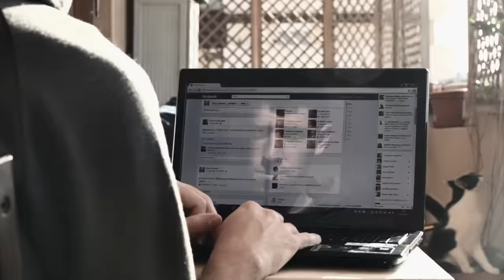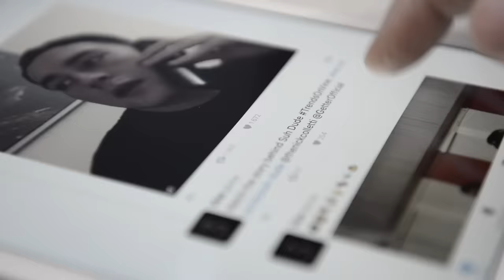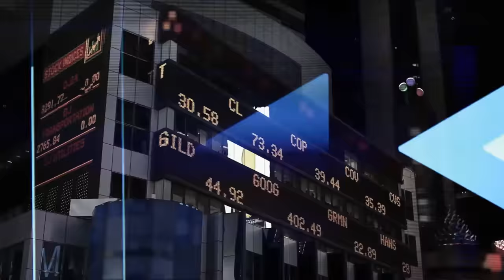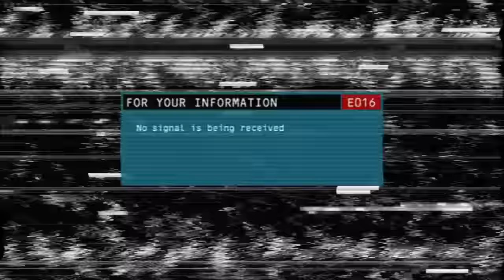Kenny Chesney - Noise (Official Video)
From the upcoming album "Some Town Somewhere" on sale 7/8/16